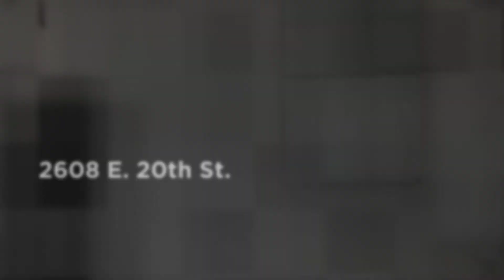Home for sale at 2608 E 20th St Tucson AZ 85716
To learn more about this home for sale at 2608 E. 20th St., Tucson, AZ 85716 contact Rebecca Schulte, REALTOR®, Keller Williams Southern Arizona